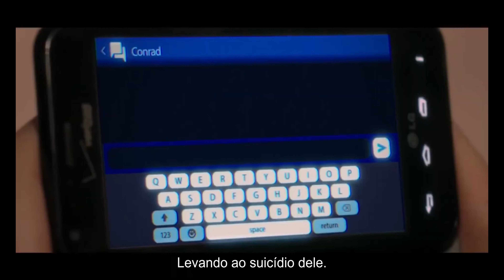A GAROTA DE PLAINVILLE - TRAILER LEGENDADO 2022 - TV SERIES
ESTREIA DA SÉRIE
29 de março de 2022

Inspirado na história verdadeira do caso sem precedentes de Michelle Carter de "suicídio de mensagens de texto". Explora a relação de Carter com Conrad Roy III e os eventos que levaram à sua morte e, mais tarde, sua condenação por homicídio involuntário.

Criadores
Liz Hannah,Patrick Macmanus

Estrelas
Elle Fanning, Chloë Sevigny, Colton Ryan ...